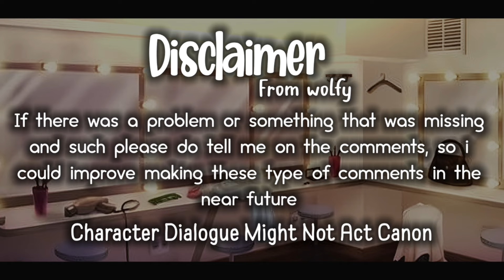💚💛 Velvet and veneer react to trolls 3 tiktok 💙🩷 || My AU || Original || Gacha Life 2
If nobody came to save floyd and after the mount rageous singing show velvet didn’t do the encore and they retired from being popstar to avoid all suspicion
Oh ya and yes this react story is all connected to all the trolls reaction series same au’